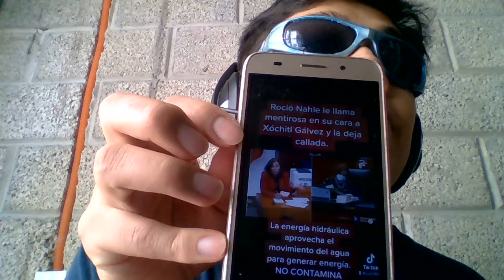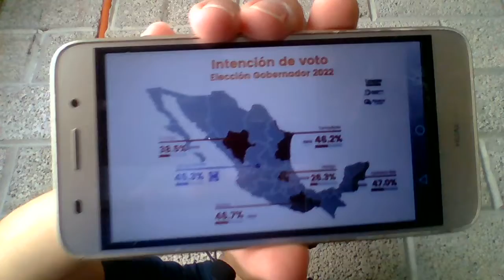ME VOY DE VIAJE A OAXACA